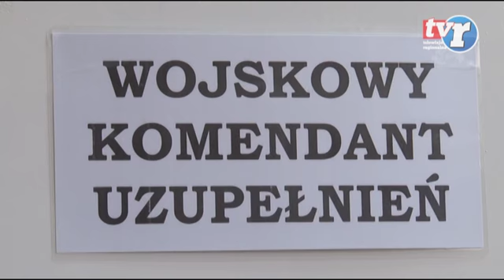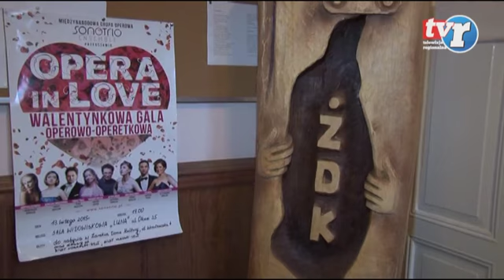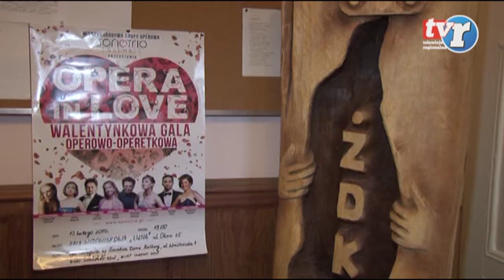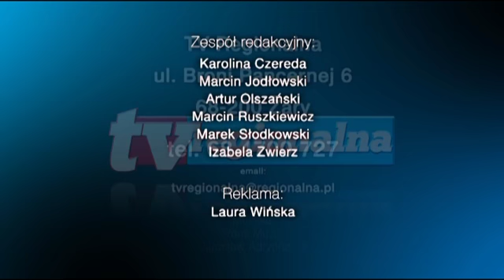Wiadomości Regionalne 27.01.2015